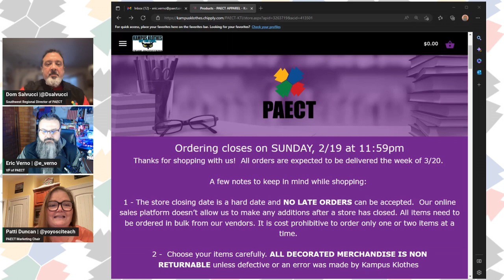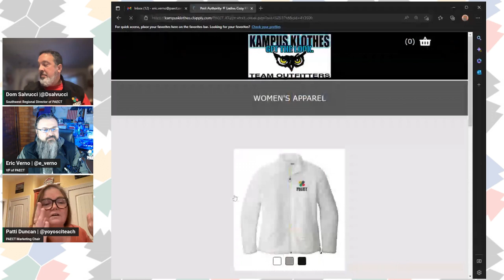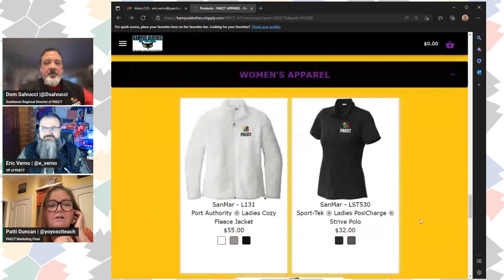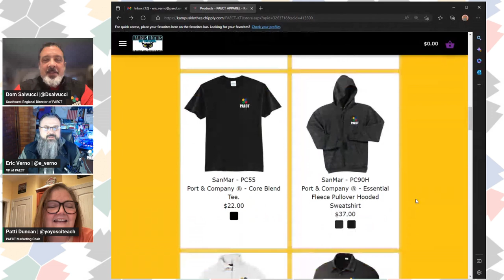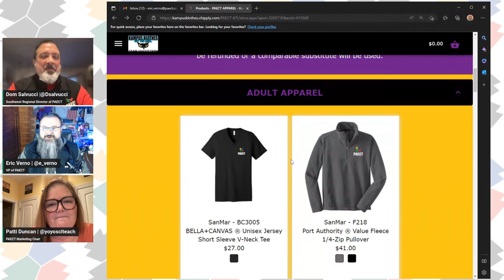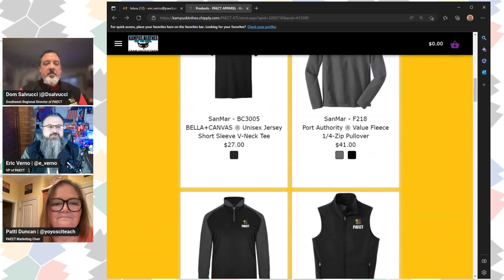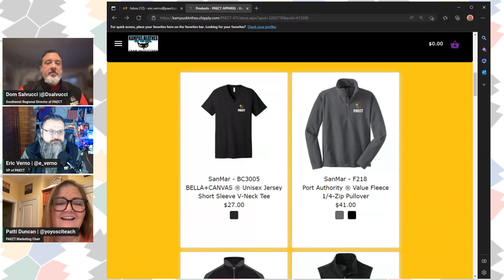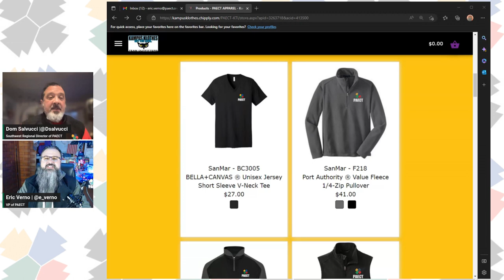The PAECT & KTI Pop Up Store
On this short special episode Eric Verno and Dom Salvucci explore the PAECT Pop-up Store.  It is a limited run online store for PAECT and KTI Apparel.  Their special guest is Patti Duncan the PAECT Marketing Chair.